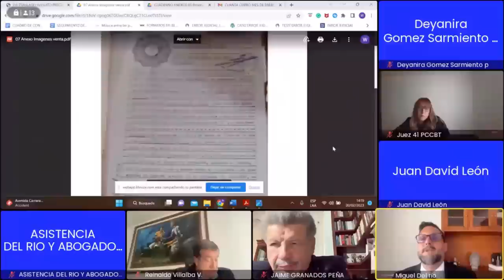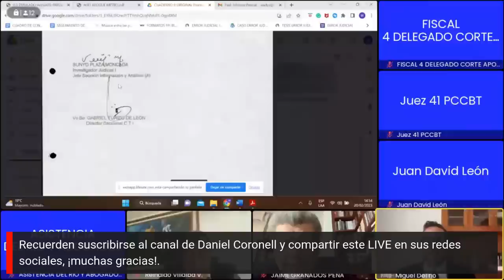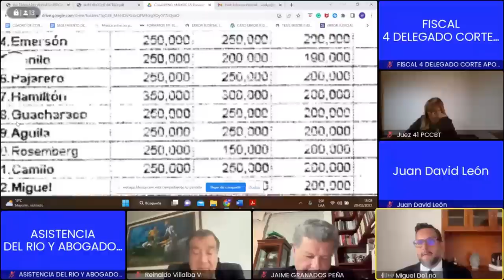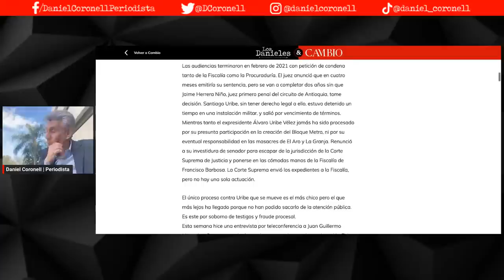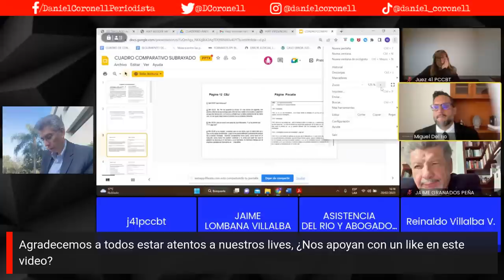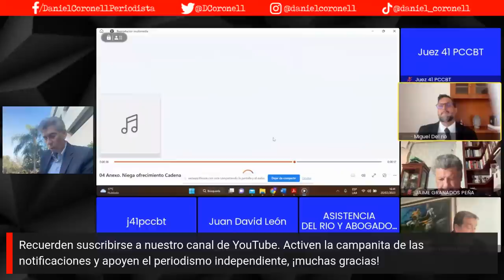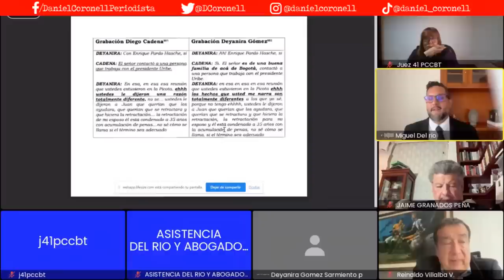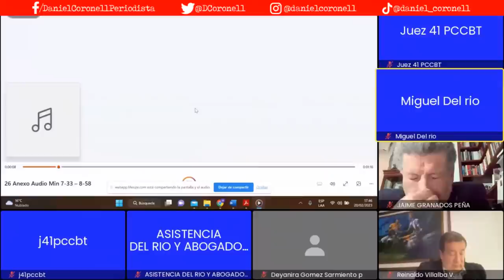P.2 | Audiencia ÁLVARO URIBE | Interviene el abogado Miguel Ángel del Río, representante de víctimas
Audiencia ÁLVARO URIBE | Interviene el abogado Miguel Ángel del Río, representante de víctimas